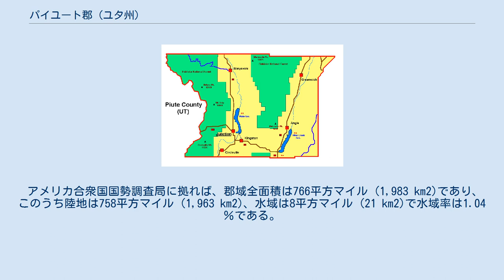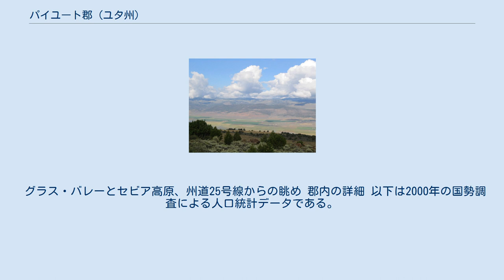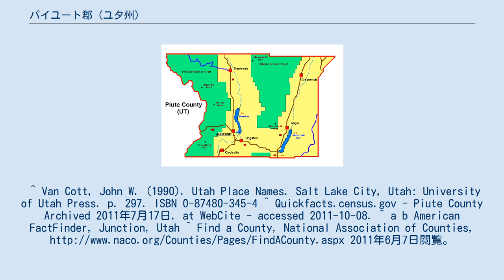パイユート郡 (ユタ州)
パイユート郡（英: Piute County）は、アメリカ合衆国ユタ州の南中部に位置する郡である。
2010年国勢調査での人口は1,556人であり、2000年の1,435人から8.4%増加した。
ユタ州では2番目に人口が少ない郡である。
郡庁所在地はジャンクション町（人口191人）であり、同郡で人口最大の町はサークルビル町（人口547人）である。
郡内に法人化された都市は無い。
1865年に設立され、郡名はパイユート族インディアンに因んで名付けられた。
 グラス・バレーとセビア高原、州道25号線からの眺め 郡内の詳細 以下は2000年の国勢調査による人口統計データである。
^ Van Cott, John W. (1990). Utah Place Names. Salt Lake City, Utah: University of Utah Press. p. 297. ISBN 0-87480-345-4 ^ Quickfacts.census.gov - Piute County Archived 2011年7月17日, at WebCite - accessed 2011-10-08. ^ a b American FactFinder, Junction, Utah ^ Find a County, National Association of Counties, 2011年6月7日閲覧。